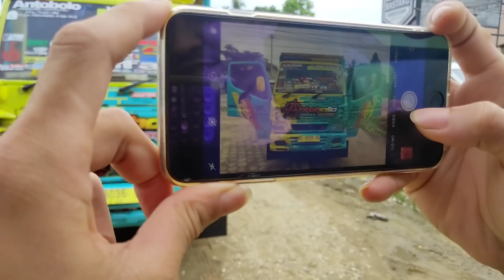pasang logo baru new ANTOBOLLO